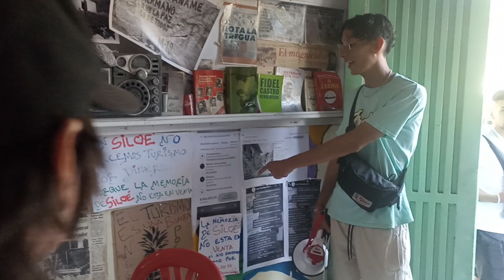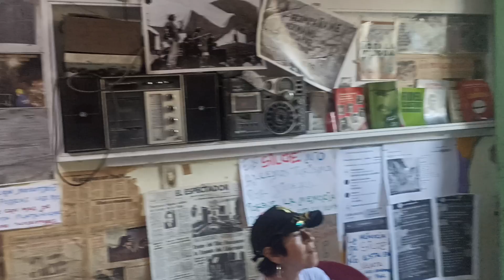November 20, 2022